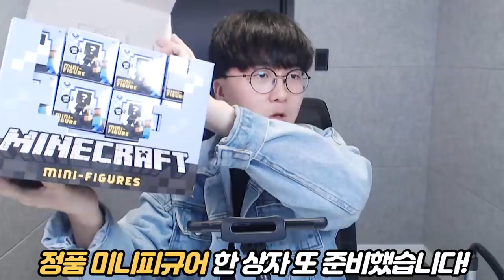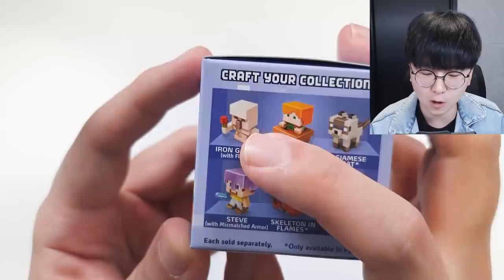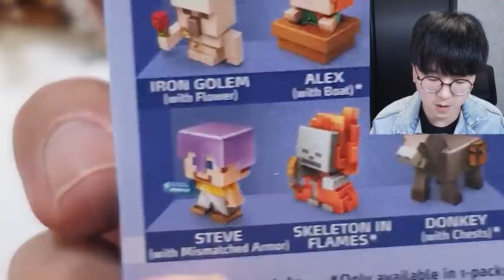마크상자깡 이번엔 휴냥이 등장? 여러분들도 휴냥이 데려가세요~ ㅋㅋㅋㅋ [ 마인크래프트 (Minecraft) ] l 휴지(HueZ)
훌륭한 상자깡이었다 ㅋ

1. 빠놀이(등수놀이) X
2. 욕설 X
3. 상대방 까내리기. 기분 상하게 하는 말들 X
4. 친목질 X - ex) 댓글로 서로 대화, 개인정보 및 신상 물어보기 등등